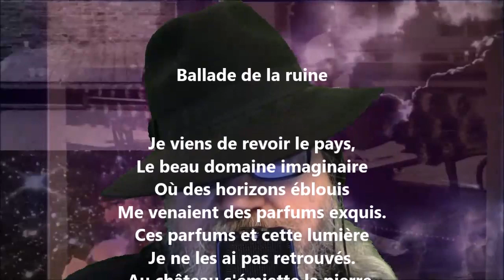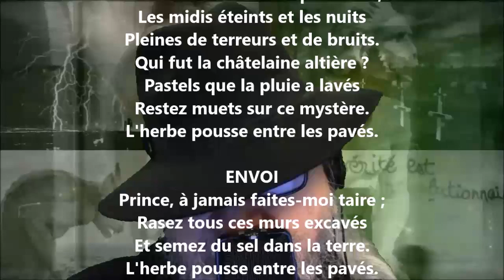Ballade de la ruine - Charles Cros lu par Yvon Jean